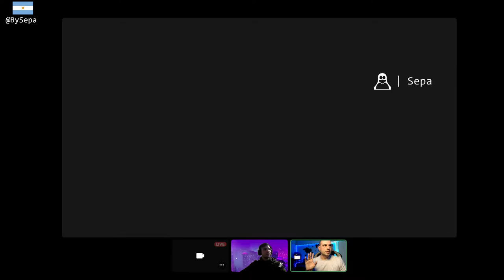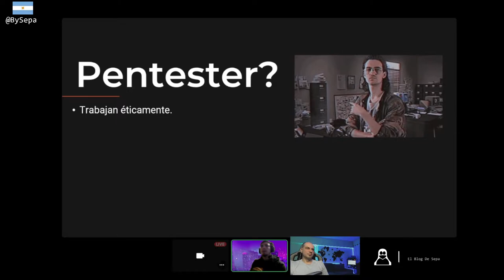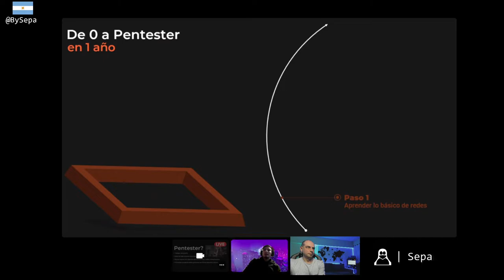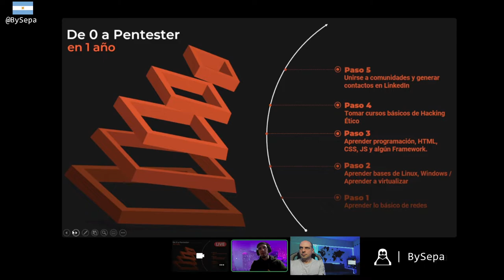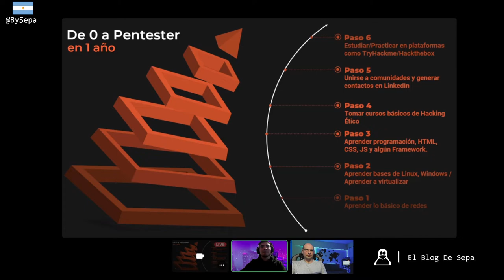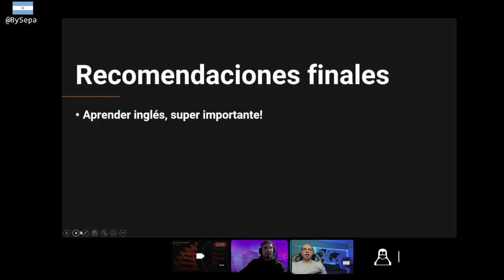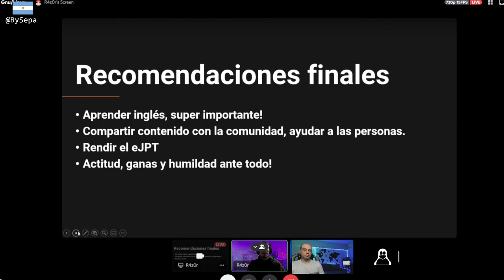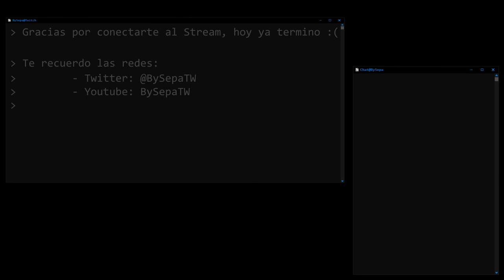Sepa's Night - De 0 a Pentester en 1 año con R4z0r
Este video es un extracto del vivo realizado el 15/09/2022 en mi canal de Twitch (BySepa) donde R4z0r nos dio una excelente charla de como fue su experiencia para conseguir trabajo y convertirse en un pentester!

Graicas Juan por la buena onda, terrible stream :)